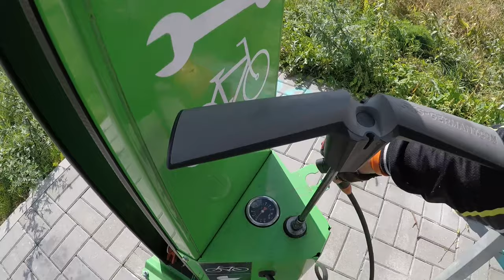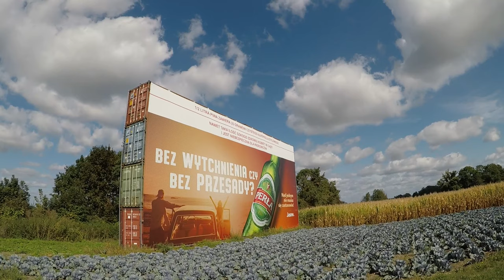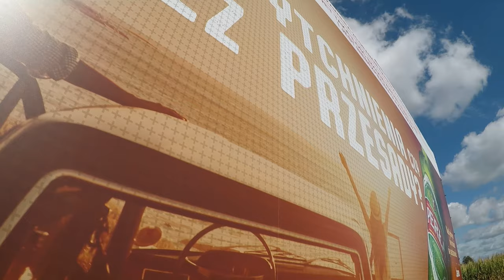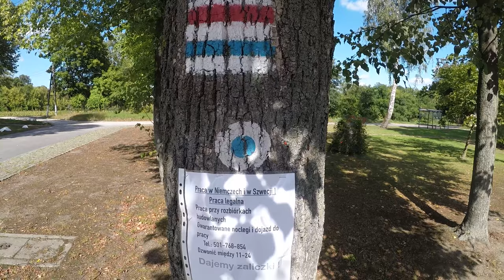MTB OFFF 46 VLOG / Ukradli - Bilbord - Kebasa - Pedały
W tym odcinku sprawdzam stacje rowerowe, odkrywam ogromny banner reklamowy, gadam o pedach z aliexpress, jadę kebasee i zaliczam czerwony szlak